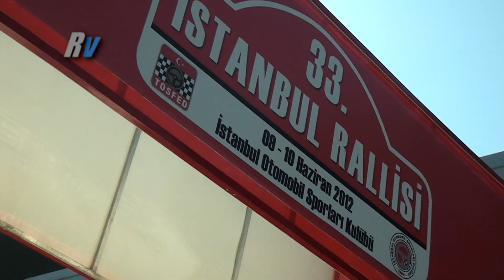2012 İstanbul Rallisi / Mustafa Çakal - Mehmet Köleoğlu / Mitsubishi Lancer Evo 9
2012 İstanbul Rallisi / Mustafa Çakal - Mehmet Köleoğlu / Mitsubishi Lancer Evo 9